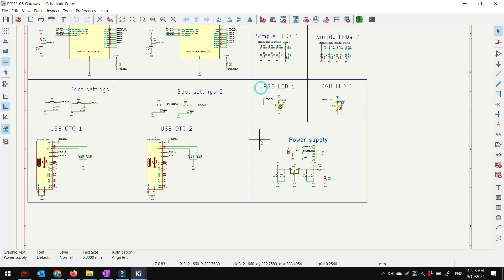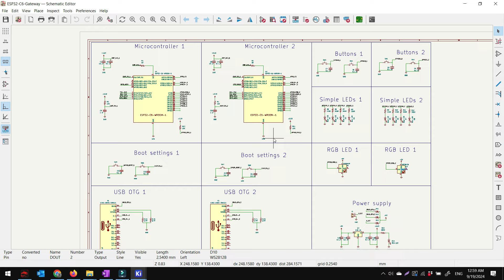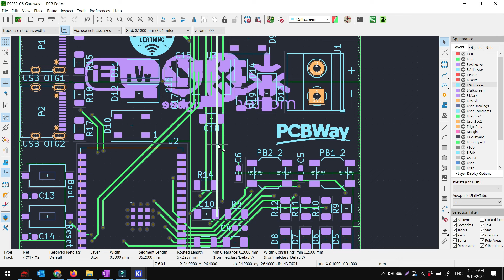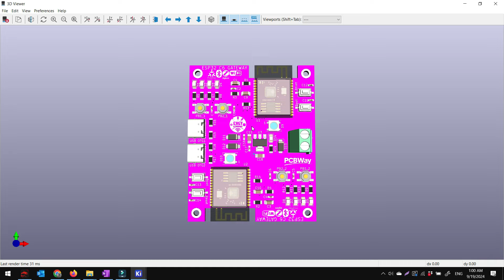Proyecto PCB: ESP32 C6 Gateway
En este video se muestra el proyecto PCB ESP32 C6 Gateway, el cual tiene 2 ESP32 C6 para hacer la función de gateway entre redes Wifi, Bluetooth, Zigbee, ESP NOW, Matter, entre otras.

Nuevos grupos de Telegram para el canal: Curso tutorial